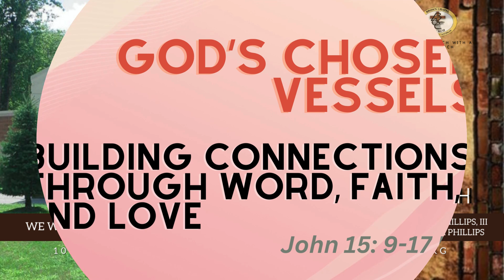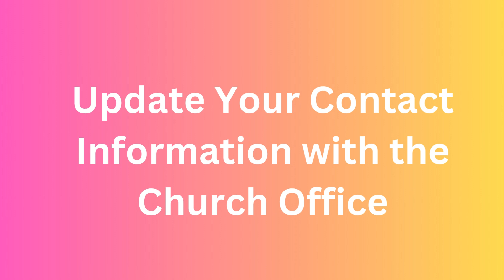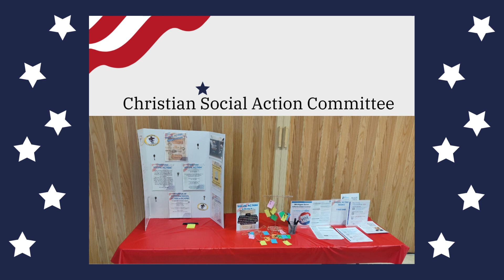March 31, 2024 | Brown Chapel AME Church-Ypsilanti | Announcements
Brown Chapel AME Church - Ypsilanti